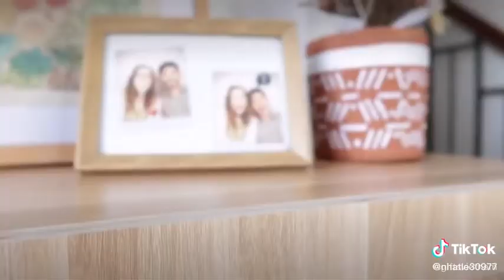How to make doors by Rattan Cane